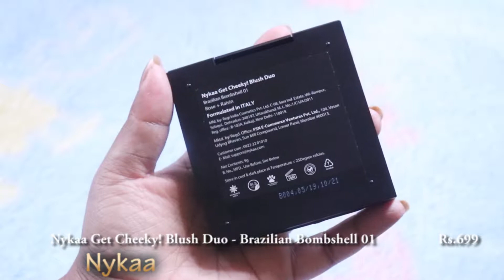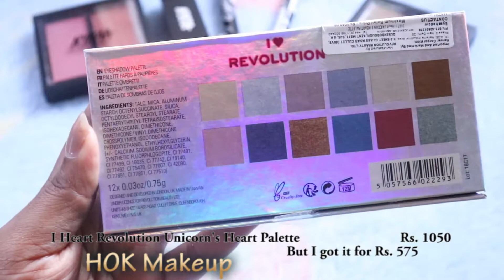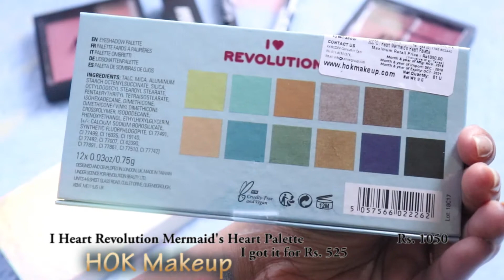Nykaa & HOK Makeup Haul | LadyThanima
Hello everyone ! I am Thanima.
Here is my Nykaa & HOK Makeup Haul.
My channel is about tips and tricks of health, beauty, fitness that I follow. I am not a  professional and everything included is based on my experience. If you find allergic to any product, please do consult a doc.
Online Shopping Websites
Product
Nykaa Get Cheeky! Blush Duo - Brazilian Bombshell 01
Nykaa Sealed with a Kiss! Lip Palette - Bold n Beautiful 04
My skin type: Oily
My skin like foundation shade from MAC: NC 42 & PAC: 4.0
However, the foundation is used to enhance your complexion ie, to brighten up. PAC 3.9 does a good job for me.
My hair type: Medium Wavy Hair
I share these techniques because they helped me a lot. Hope someone will be benefited.
Video setup
Camera      : Canon EOS 800D
Lens           : EFS 18-55mm
Softwares : Adobe Premiere Pro
                     Adobe Photoshop
App            : Animated Text
Music Courtesy: Topher Mohr and Alex Elena - Reasons to Smile (From YouTube)